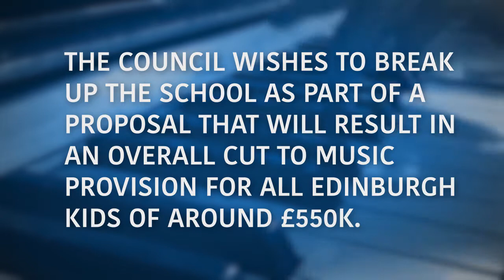Save The City of Edinburgh Music School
The City of Edinburgh Music School is under threat by a proposal from Edinburgh Council.

The council wishes to break up the school as part of a proposal that will result in an overall cut to music provision for all Edinburgh kids of Around £550k.

The school provides high-quality specialised music tuition. If any child has musical potential they can audition. The doors are open to all.

Many alumni go on to find success worldwide and enrich our culture.

The school is one of Scotland’s National Centres of Excellence and is a vital part of Scottish artistic cultural success.

Object to your MSP and local councillors now.